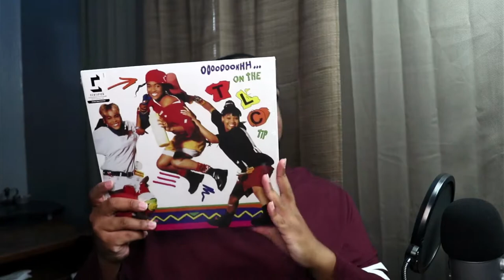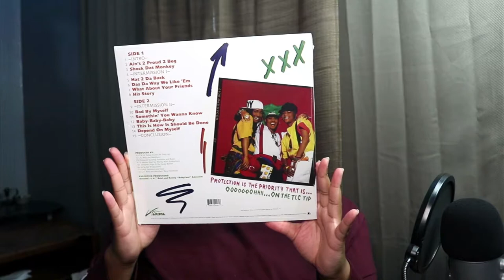Unboxing TLC - Ooooooohhh...on The TLC Tip (Vinyl)